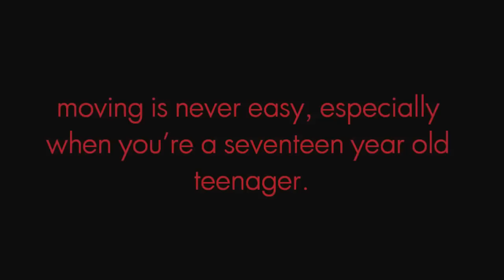forever yours trailer // beautifuldreams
actors: ashley benson, alex petyfer, sean o'pry (a model)